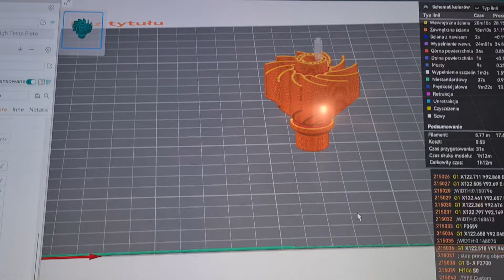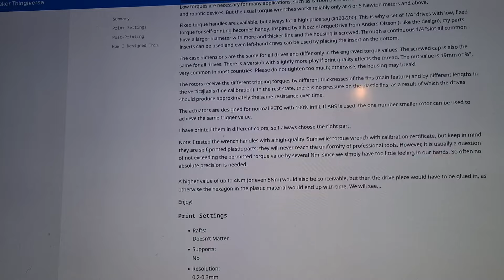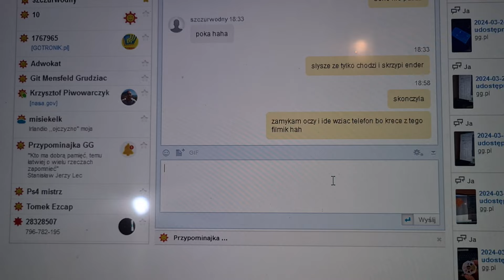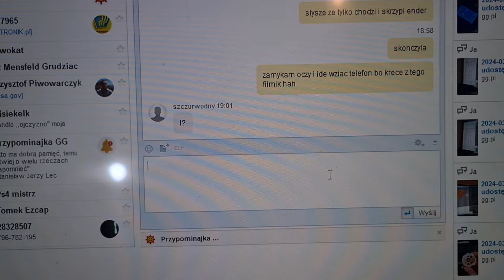Klucz dynamometryczny 3Nm do wkrecania dyszy Ender 3 PRO!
Serio, nie wierzylem w endera do konca. a pokazal na co go stac :)

Do ostatniej chwili nie wiedzialem jak ten wydruk wyjdzie. Bylem wrecz przekonany ,ze nie wyjdzie.

Ale zaskoczylem sie i to ogromnie. in plus oczywiscie.

Kumpel pyta i jak? Ano tak 🤣